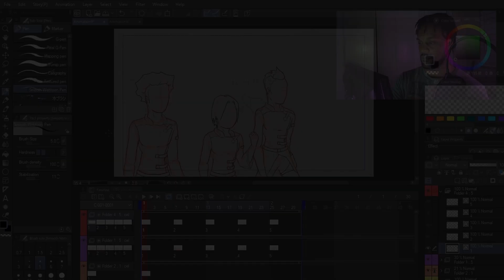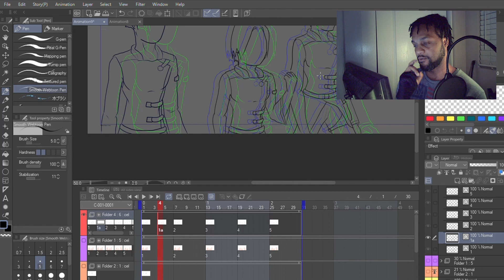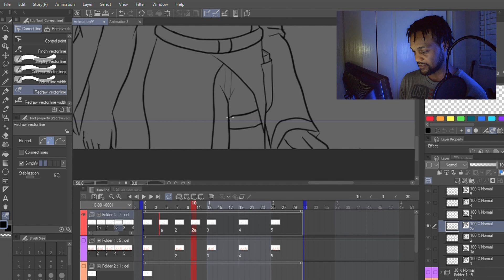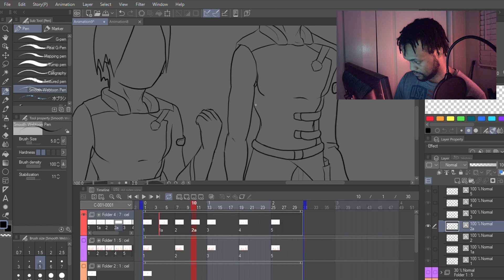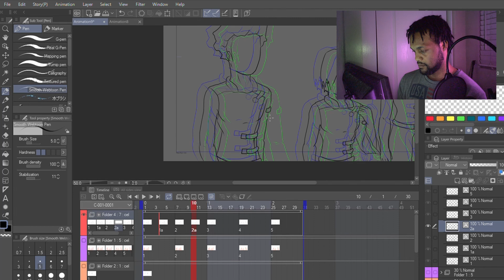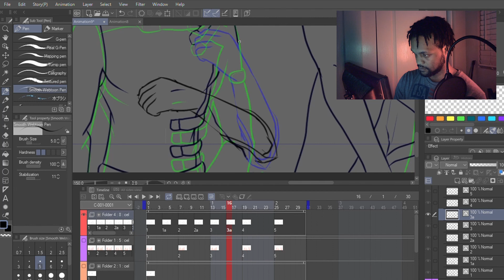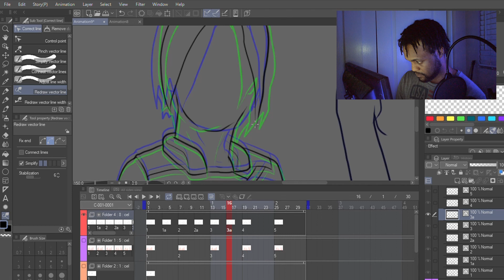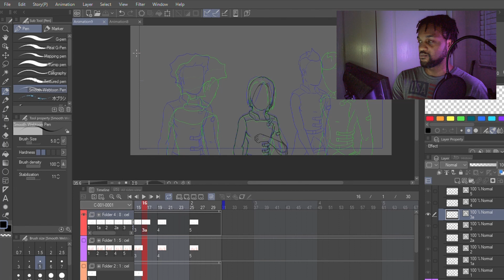Making Magus Ep4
In episode 4 we're doing some in-betweens!

Follow Magus on Instagram: @Magus_Series